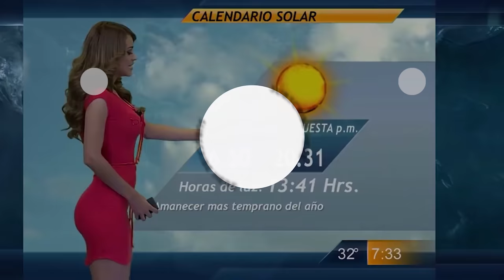Ozzy Man Reviews: Extreme Sports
Here's me commentary on Extreme Sports.

XTREME Sauces:

1. Xtreme Hang Gliding (NewsFlare)
3. Roller Skating Flippy (Jukin)
4. Hula Hoop Spinny (Jukin)
6. Rodney Mullen Round 3
9. Big Wave Surf (Newsflare)
10. Jump into Nothingness (Newsflare)
11. Big Digger Soccer (Jukin)

Cheers,
Ozzy Man